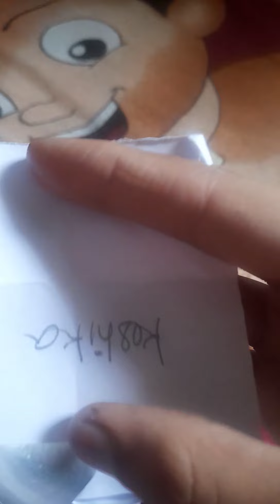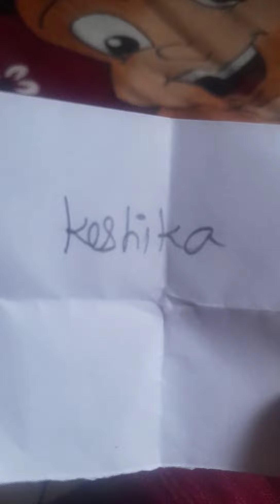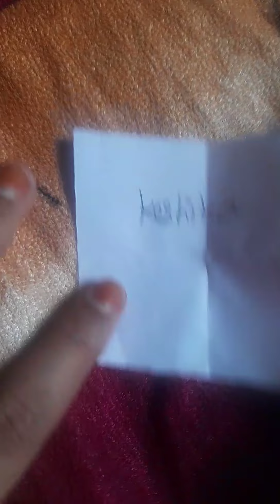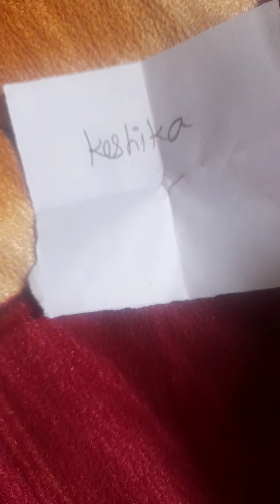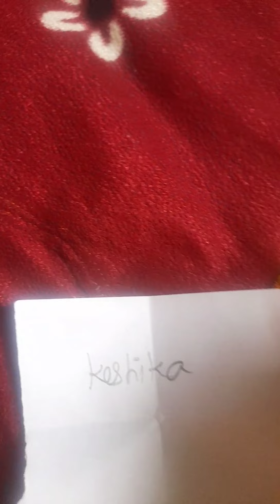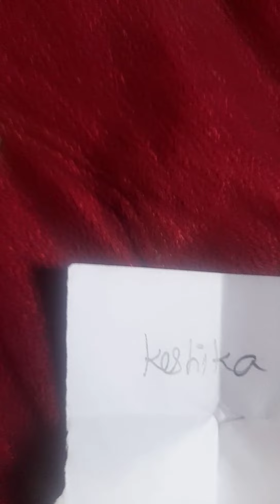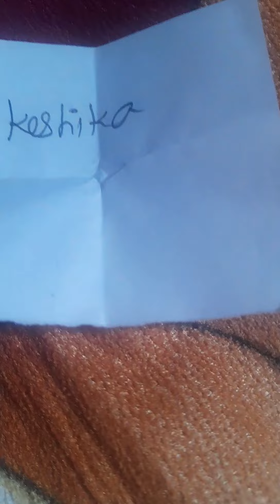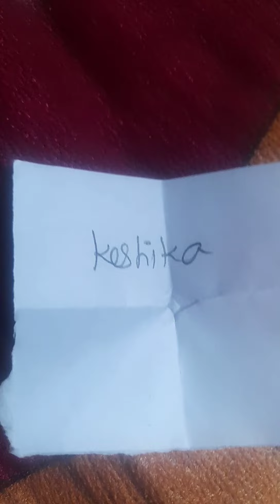giveaway happy result to say you 😊/ craft in tamil